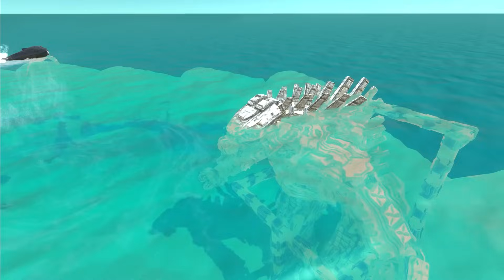FPS Avatar in Aquapark Rescues Mecha Monsters and Fights Sea Monsters-Animal Revolt Battle Simulator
Fps Avatar rescues the captured Mecha Monsters and will team up with the Mecha Monsters to fight the Sea Monsters. Mecha Godzilla, Hulkbuster, Gundam RX-78, Gigan and other mecha monsters are captured. Can FPS Avatar and Mecha Monsters defeat Bloop, Swordfish, Mutant Megalodon and other sea monsters?

I am editing this simulation video from ARBS (Animal Revolt Battle Simulator) game and preparing it for you.